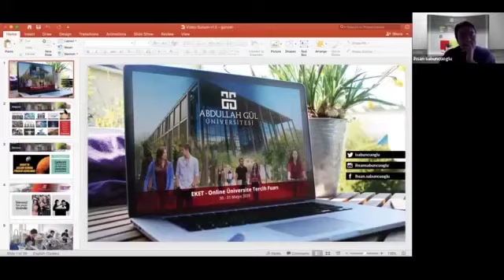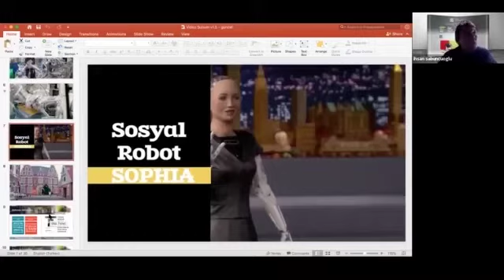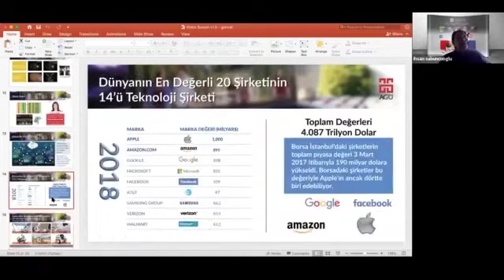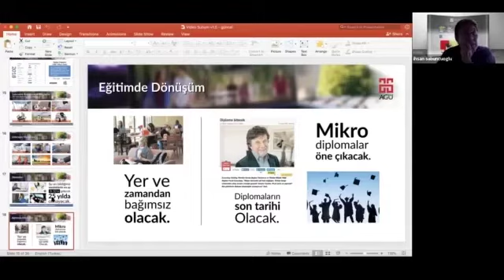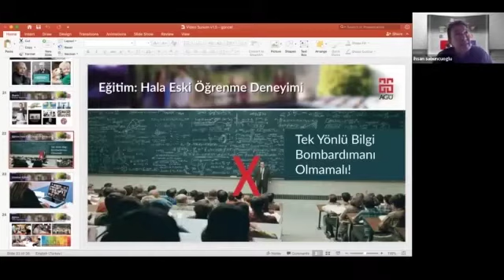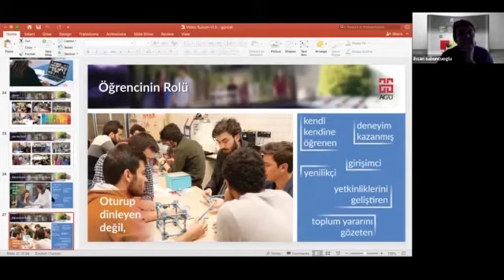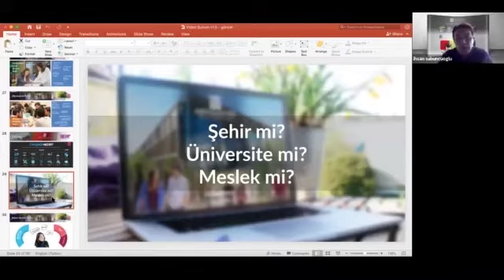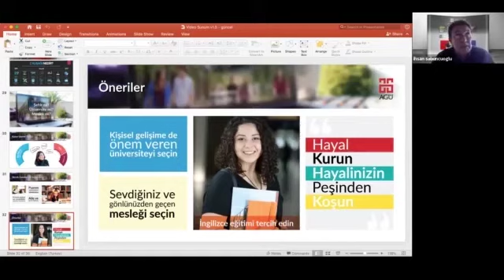AGÜ TV - Hızla Değişen Dünyada Yeni Meslekler ve Üniversite Seçimleri / EKET Online Tercih Fuarı